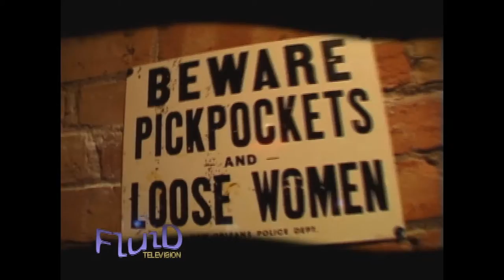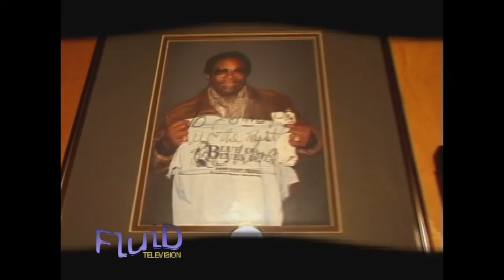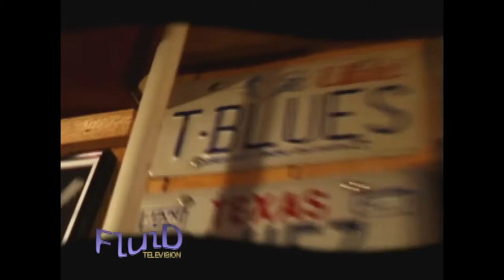FluiD Television Show - The Dead Goat Saloon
The Dead Goat Saloon was one of America's best blues venues. Features the late John Paul Brophy, Eric Sopanen, Rick "Sneez" Senese, Doug Wood, Gary Fitzgerald, The Love Dogs, and more! - From December 2000.